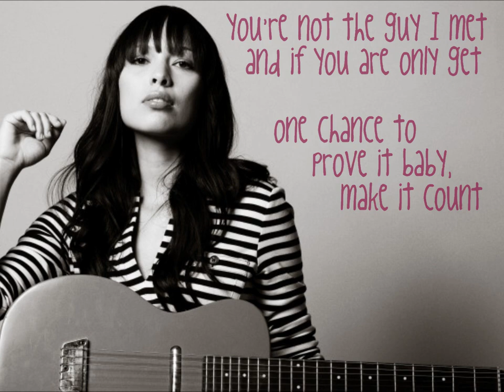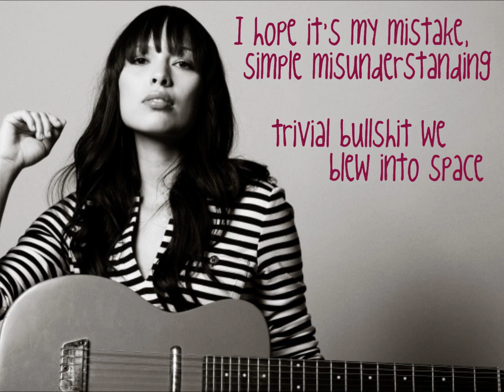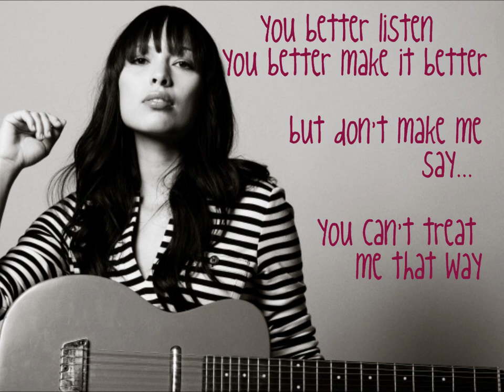Kate Earl ~ You can't Treat me That Way